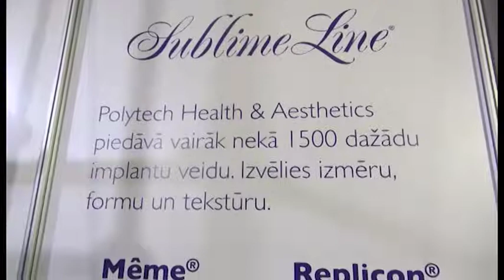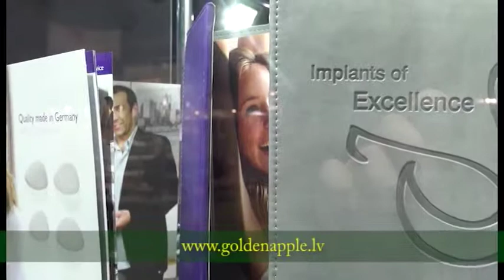Golden Apple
Skaistumkopšana